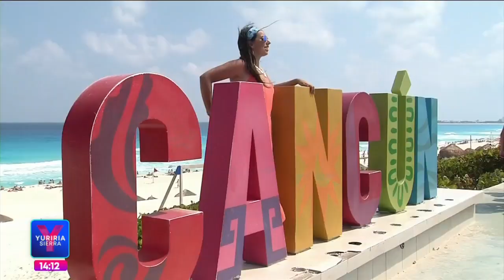EU emite alerta de viaje para turistas que visiten la Riviera Maya | Noticias con Yuriria Sierra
EstadosUnidos emite alerta de viaje para turistas que visiten la Riviera Maya. Autoridades exhortan a tener cuidado en Cancún, Playa del Carmen y Tulum.